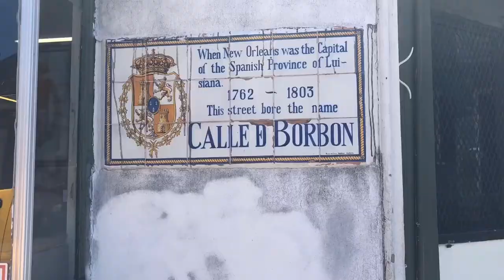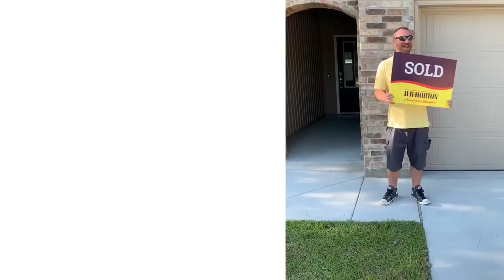The One Where We Buy a House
Our first visit to Lousiana, our first home purchase and LOTS of new memories!!
Sorry for the looped song at the end, it can get annoying lol